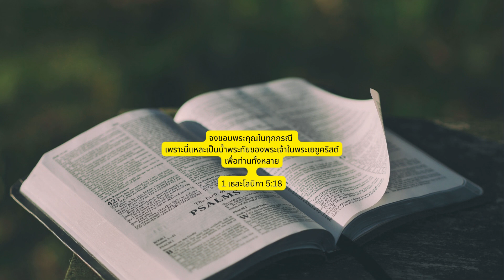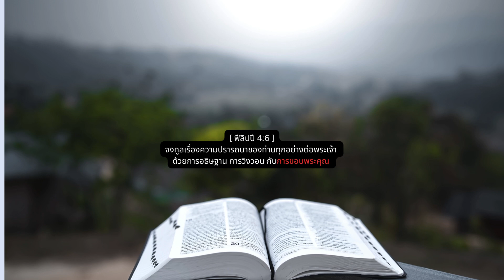Ep.66 จงขอบคุณในทุกกรณี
ท่านสามารถสนับสนุนพันธกิจ
ในการผลิตสื่อและงานพันธกิจต่าง ๆ ได้ที่:

พร้อมเพย์/PromptPay:  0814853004 ชาญฤทธิ์
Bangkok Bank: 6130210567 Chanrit